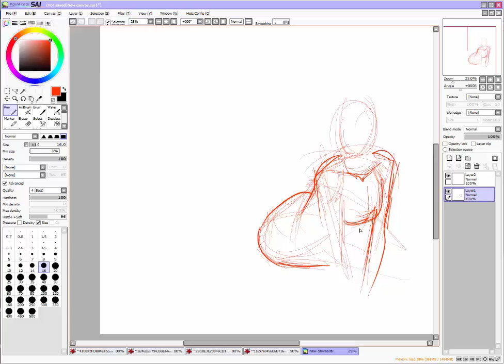Making a Poison Ivy Sketch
THE INTERBUTTS